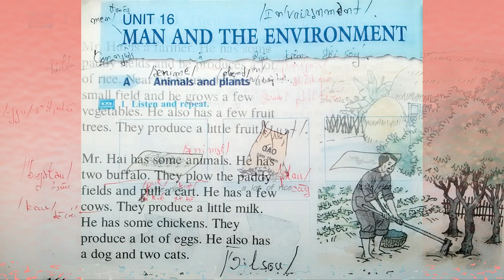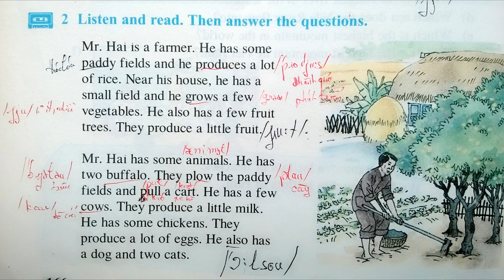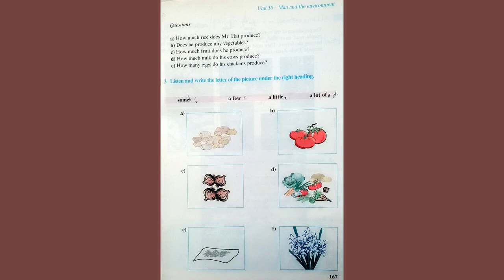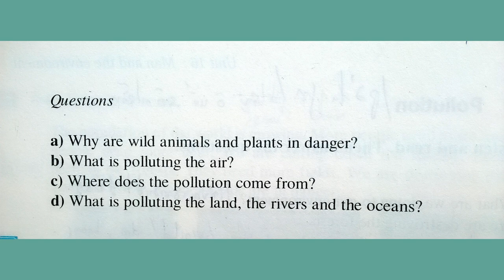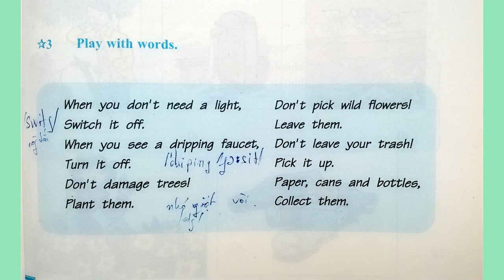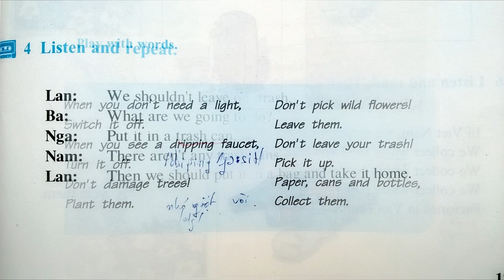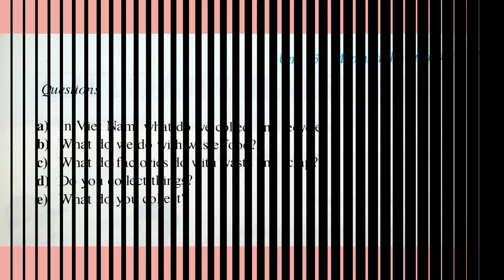Nghe Tiếng Anh Lớp 6 Unit 16 Full Trọn Bài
Bài Nghe Tiếng Anh Lớp 6 Unit 16

n